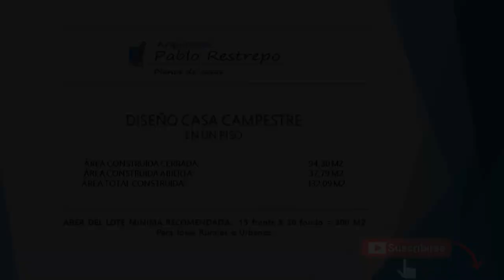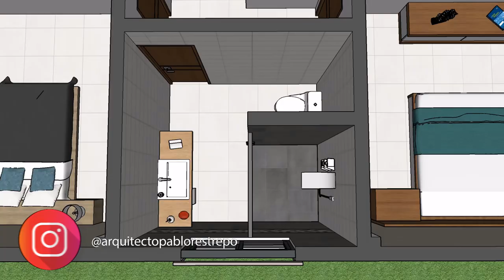PLANOS de CASA CAMPESTRE 15x20 en 'UN PISO' (132 M2) | Arq Pablo Restrepo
~Planos casa campestre "El Edén":

~ANÁLISIS DE ÁREAS:
Área construida cerrada: 94.30 M2
Área construida abierta: 37.79 M2
Área total construida: 132.09 M2

Área del Lote mínima recomendada 15 m. frente x 20 m. fondo = 300 M2

~Consta de los siguientes espacios:

-Sala, comedor, cocina, 1 baño completo, patio de ropas, 2 dormitorios, terrazas y garaje cubierto.